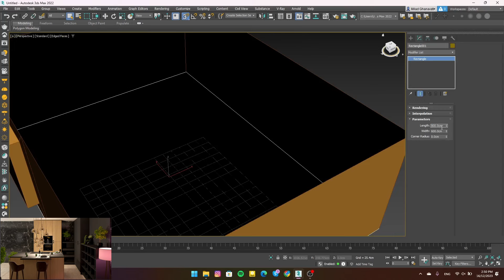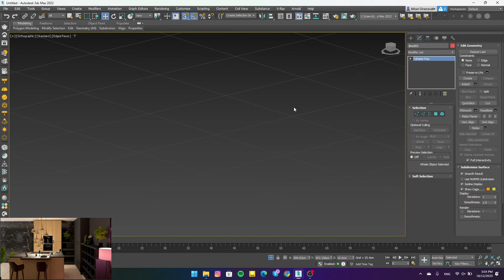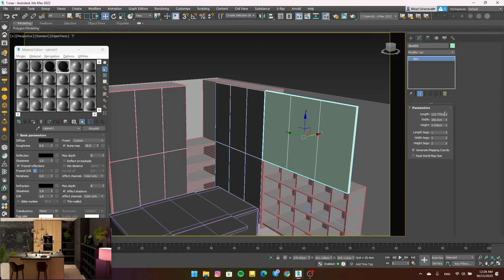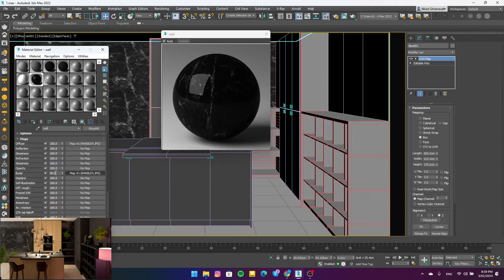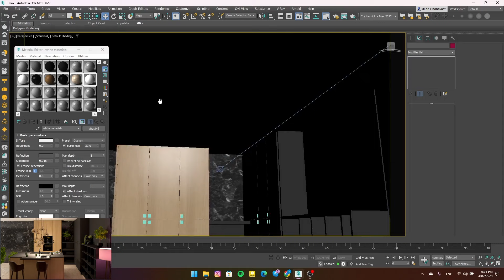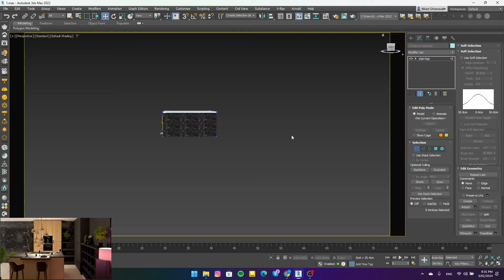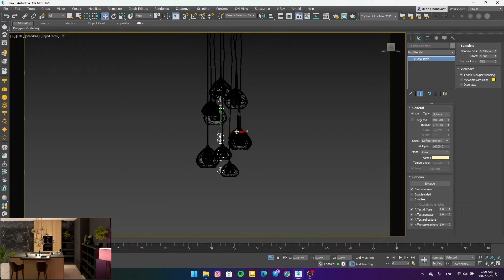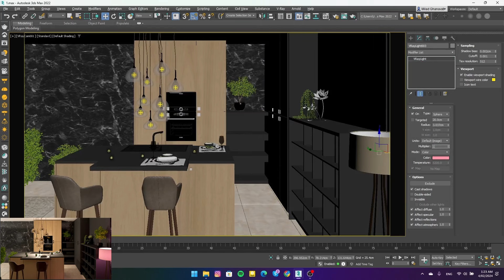Kitchen Design: A Beginner's 3Ds Max Tutorial in 3D Modeling and Design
After a long break, Today I'm back with an incredible kitchen project using 3Ds Max and V-Ray, and I can't wait to spill the beans on all the cool stuff we did!
Join me in this project where we'll explore the ins and outs of modeling, adding textures, and making it all look oh-so-real with the magic of V-Ray. Whether you're a seasoned pro or just curious about design, there's something here for everyone.

Ready to turn your virtual ideas into stunning visual realities?